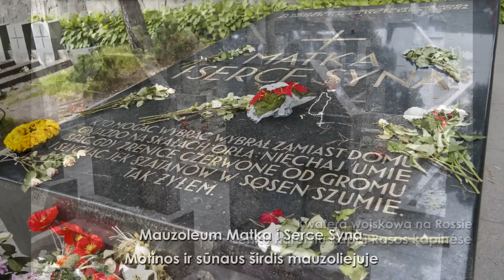Uroki Wilna - Vilniaus žavesys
Fotografie Wilna wykonane w 2011 roku.
Vilniaus nuotraukos padarytos 2011m.

Muzyka:
Bag Raiders - Sunlight
Depeche Mode - Lovetheme
Depeche Mode - Uselink (fragment)